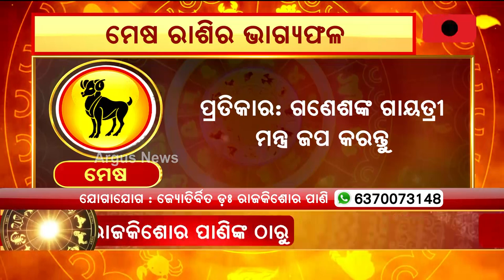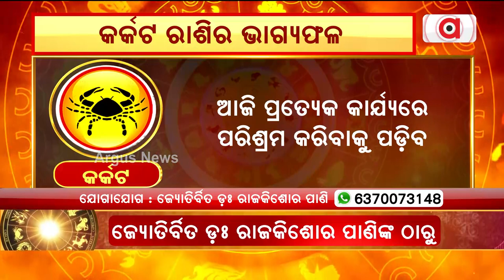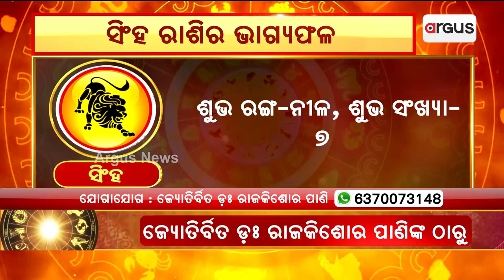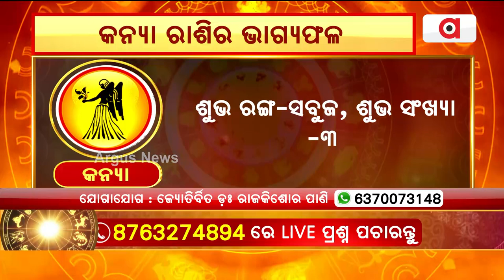3rd August Horoscope | Aries To Virgo Astrology Prediction | Argus News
3rd August Horoscope | Aries To Virgo Astrology Prediction | Argus News